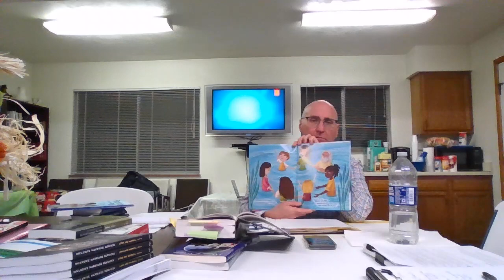Sacraments etc, Friday 2